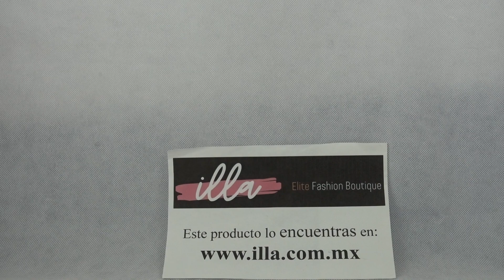Tarjetero Michael Kors Graphic Check Card Case With ID Window Azul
El Tarjetero con ventana para ID ideal para evitar contacto.